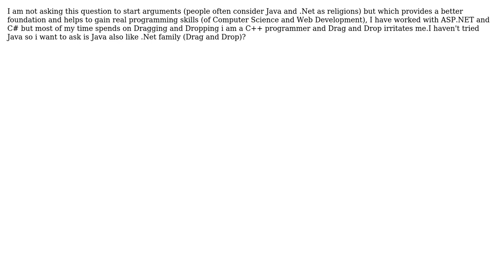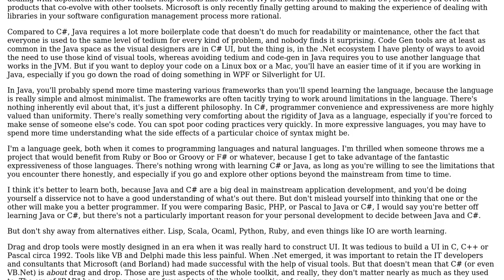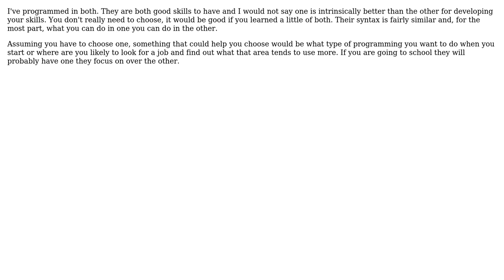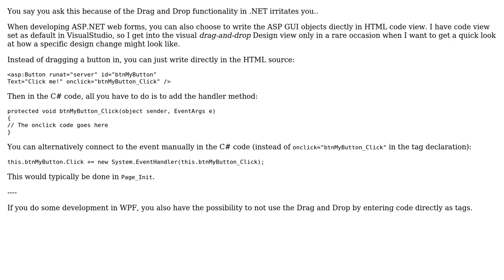Software Engineering: Which Provides a better Foundation Java or .Net (C#, ASP.NET)?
With thanks & praise to God, and with thanks to the many people who have made this project possible! | Content (except music & images) licensed under CC BY-SA | Music | Images & others | With thanks to user JUST MY correct OPINION user JasonTrue user Fraz Sundal user Deadlocked_Thread user Beth Whitezel user awe and the Stack Exchange Network Trademarks are property of their respective owners. You are responsible for your own actions.